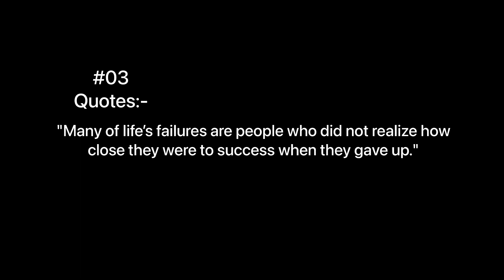Hidden Places With Mysterious Secrets 😱| Perjagadh Seven Sister hills.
From Nagpurkar Bunny to travel explorer new places food and more….!